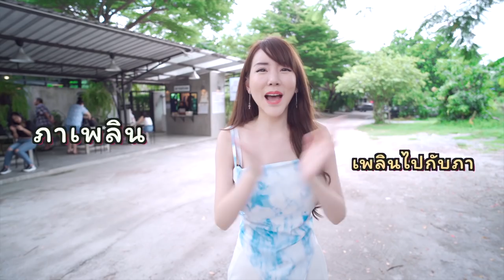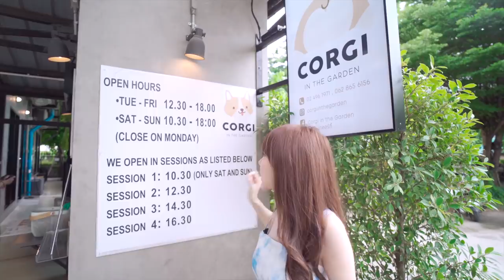ภาเพลิน เดินเล่นน้องหมาคอร์กี้ ep 18 กับภาระกิจ พิชิตใจน้องหมา (sub eng ) parplearn and corgi dog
วันนี้ภาจะพาเพื่อนๆไปเล่นกับน้องหมาคอร์กี้ ซึ่งน้องๆน่ารักเอามากๆ แต่ทำไมเหมือนน้องๆไม่รักภาเลย ใครก็ได้ช่วยภาที
ไปเยี่ยมน้องคอร์กี้ที่นี่เลยงับ